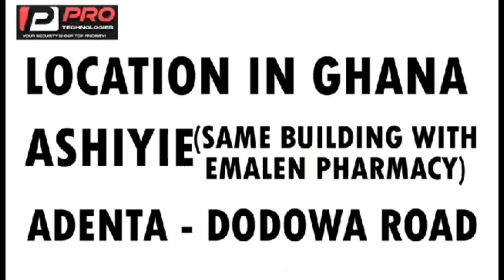🔥 Prophet JEREMIAH‼️About To RIP Of Heart Dis£ã$e Ghanian Sear Release Shøçkiñg Sēçrēt